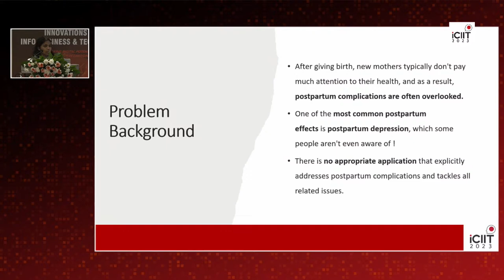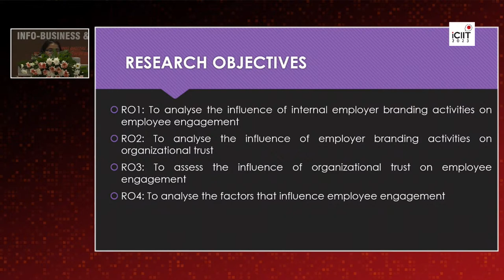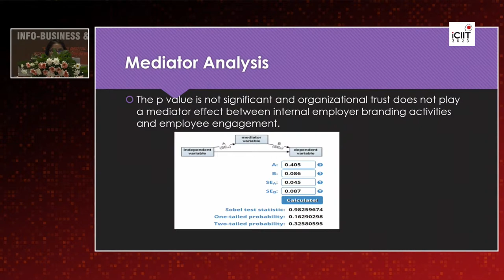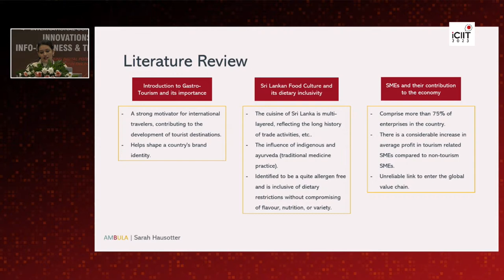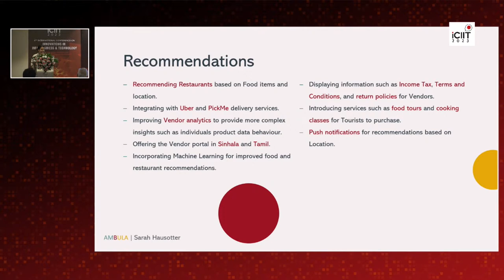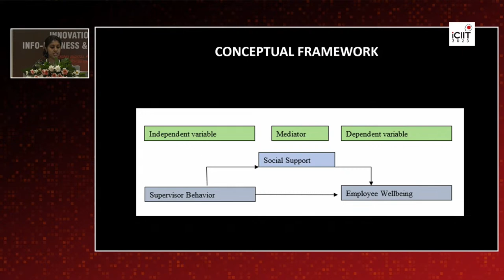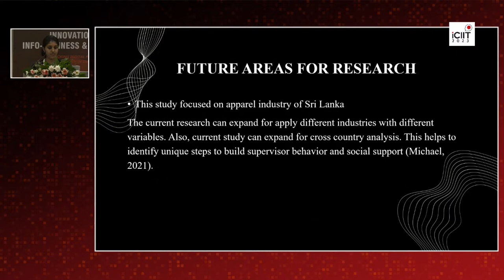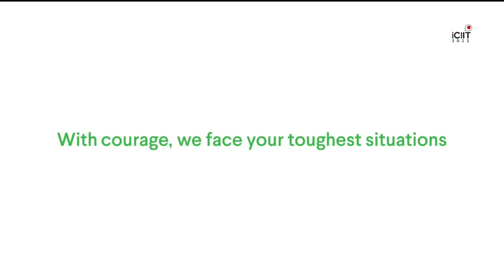Technology of Business Session #03 - ICIIT 2023